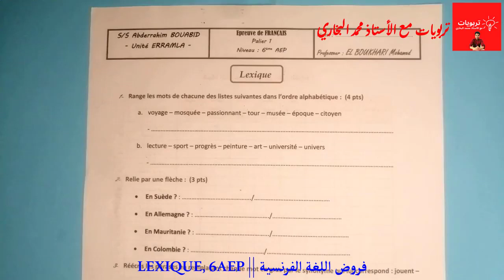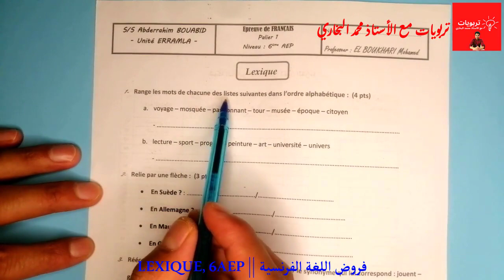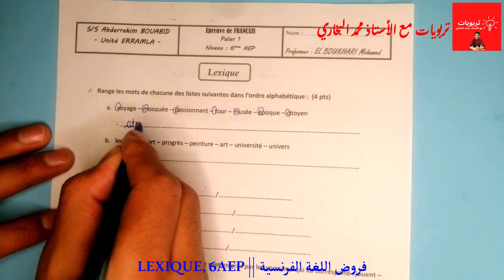الفرض الصفي رقم 1 الدورة الأولى - اللغة الفرنسية - السادس ابتدائي 2021 2022 | LEXIQUE 6AEP